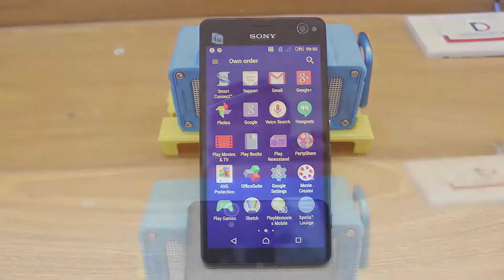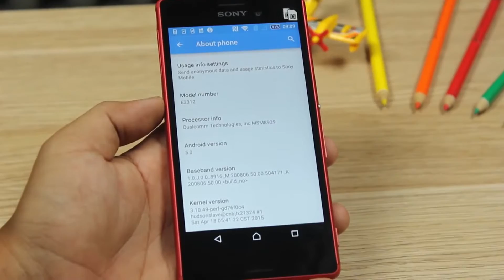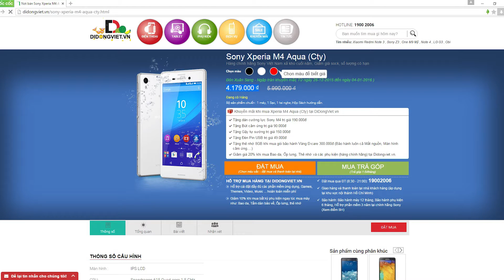GIÁ SỐC ĐÓN XUÂN TẠI DI ĐỘNG VIỆT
Có thể tự tin nói rằng, Sony M4 Aqua và Sony C4 là 2 sản phẩm tầm trung cực kì HOT của Sony năm 2014 và độ HOT của bộ đôi này vẫn chưa có dấu hiệu hạ nhiệt đến thời điểm hiện tại.

Sony M4 Aqua là siêu phẩm tầm trung có thiết kế tương tự chiếc Z3 đình đám, trong khi đó Sony C4 là chiếc smartphone chuyên dành cho các tín đồ Selfie với camera trước 5 megapixel được trang bị đèn flash LED và ống kính góc rộng, chụp ảnh tự sướng không chê vào đâu được.

Chỉ có duy nhất 1000 chiếc Sony M4 Aqua và Sony C4 dành cho 1000 khách hàng đầu tiên

Di Động Việt sẽ áp dụng mức giá SỐC sau.
- Sony M4 Aqua: 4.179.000đ (giảm từ mức giá cũ 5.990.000đ)

- Sony C4: 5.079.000đ (giảm từ mức giá cũ 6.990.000đ)